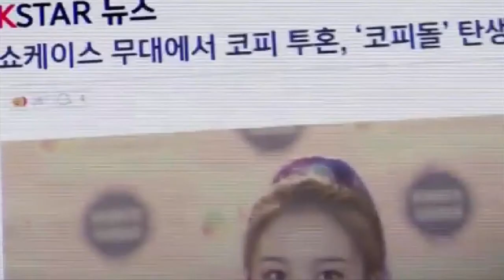Backstreet Rookie Episode-12 Hindi Explanation by K-russ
Backstreet Rookie Episode-12 Hindi Explanation.

Please don't coyright claim